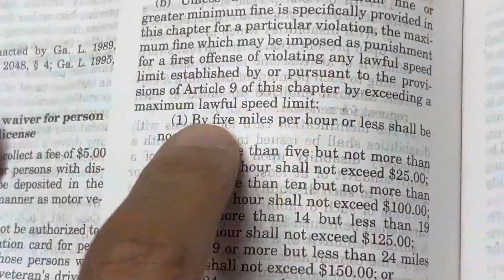Georgia man fined $1.4 million for speeding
Connor Cato knew he was going to get a "super speeder" ticket because he was going 90 in a 55 mile per hour zone.